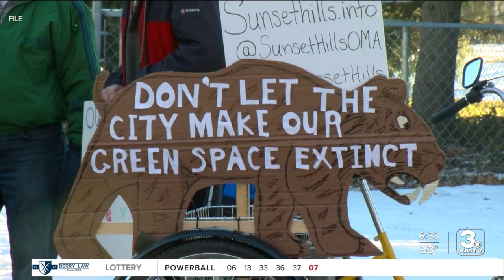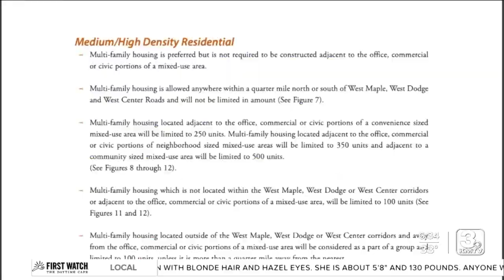Omaha residents say 'not in my backyard'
As the city grows, so do complaints, with many Omaha residents telling the city they don’t want a new apartment building in their backyard.